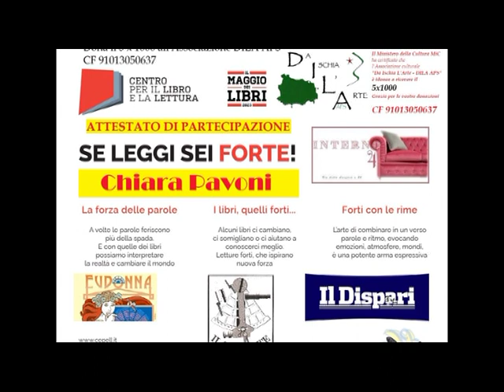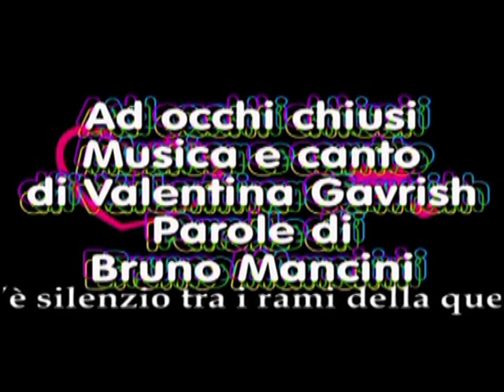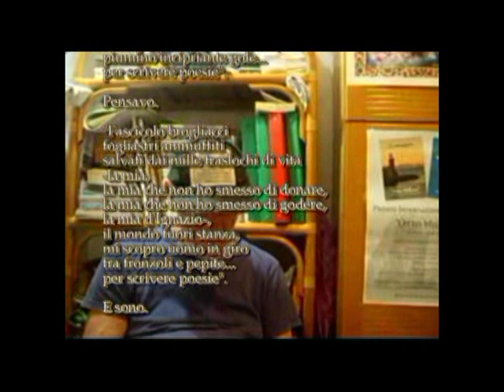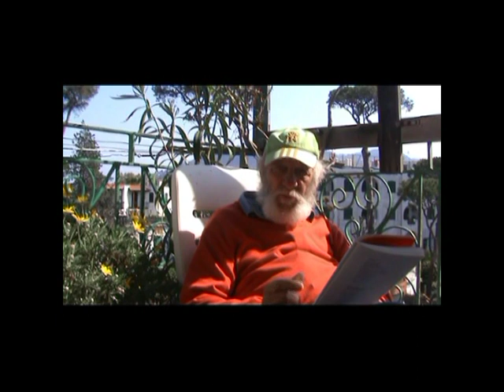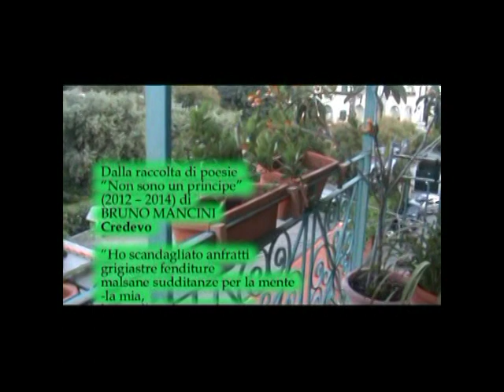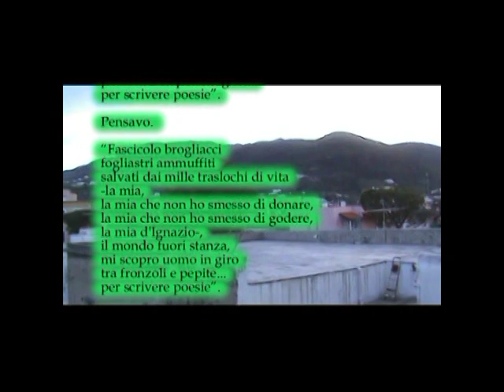Il Maggio dei libri 20230515